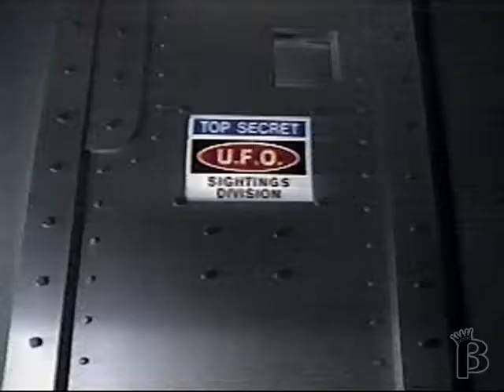Café de Colombia UFO Commercial 1996